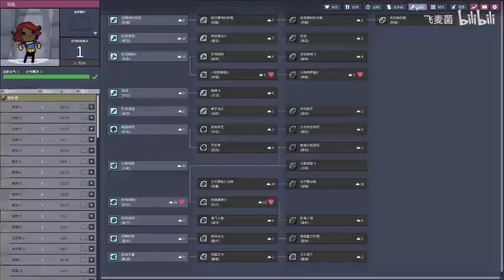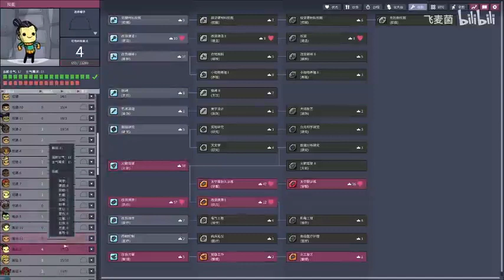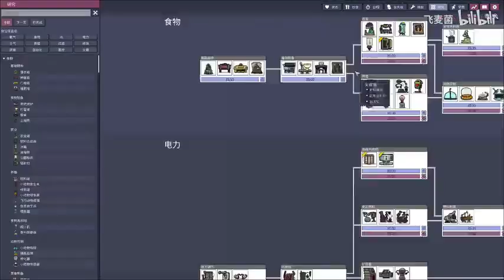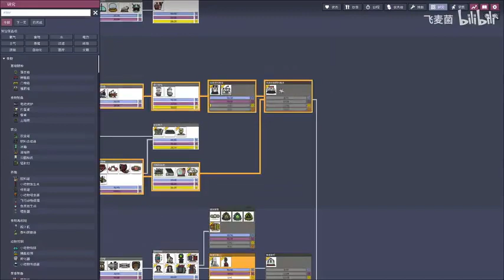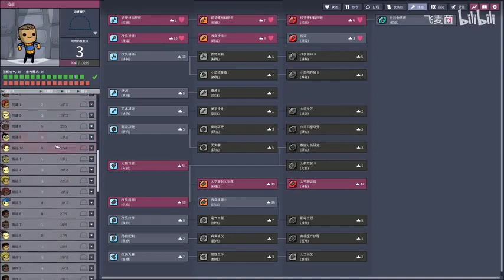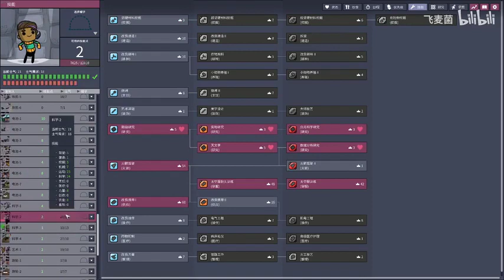《史上第一祖师爷》有声小说1251-1260